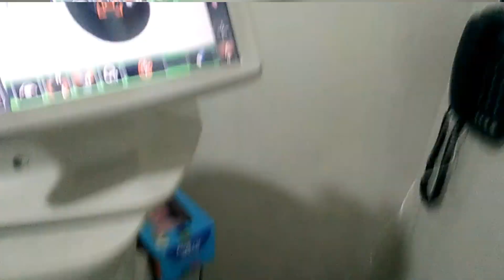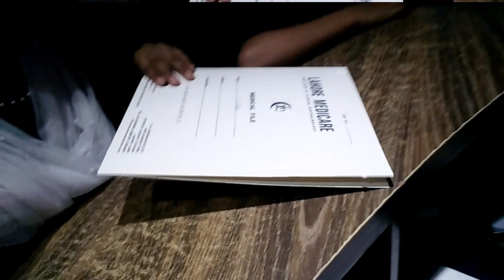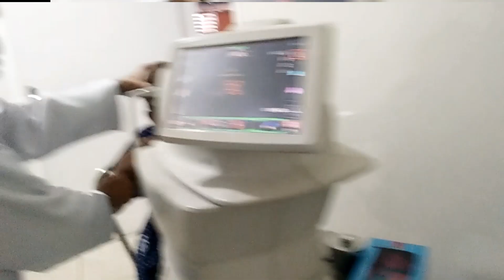Fine Pizza | Holidays Homework | Eyes Checkup pizza holidays enjoy food Samantha Leon Channel